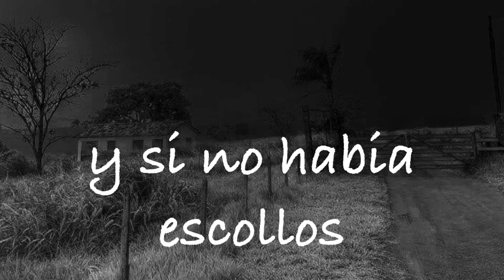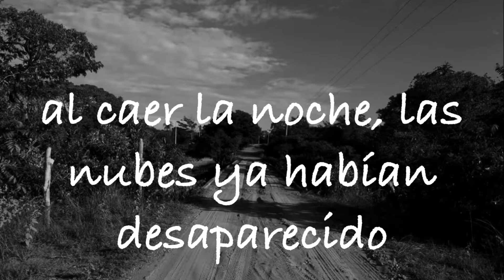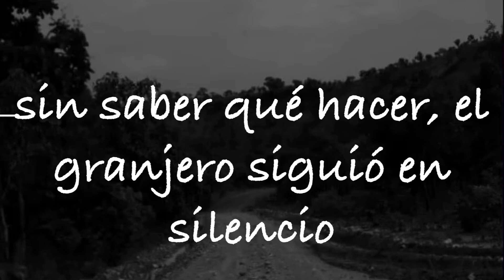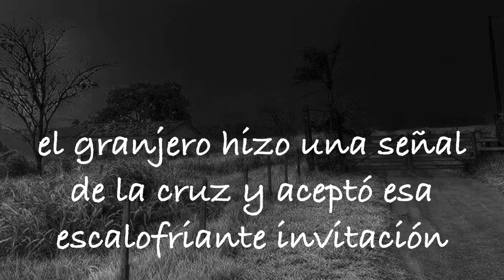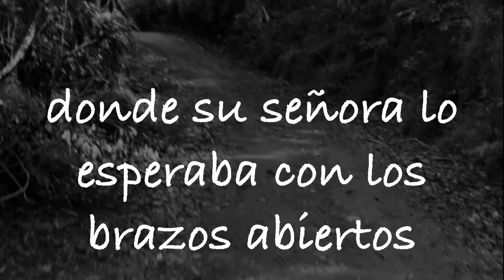Um Assobio Assustador (subtitulado en español)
Estoria de um Fazendeiro que quando caminhava por uma estrada assobiando, foi acompanhado por um outro assobio inexplicável e assustador.